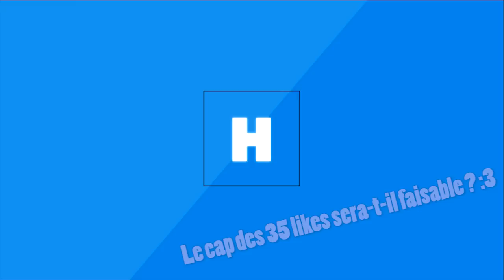Map CTM | Animosity - Episode 6 : La forêt de la moriaaa (Ft.Zelouiix) [FR/HD]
Salut à toutes et à tous, on se retrouve aujourd'hui pour le sixième épisode d'une toute nouvelle série en compagnie du couping Zelouiix =)

• Tu veut un laucher minecraft ?
• Toutes musique de fond est libre de droit